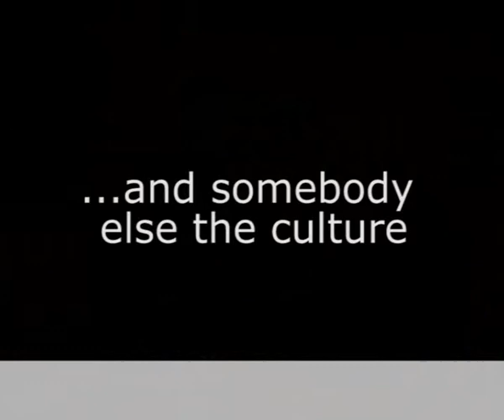Kitchen Stage - I Manconi e la tv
Gusti diversi in famiglia anche nella scelta dei programmi televisivi! C'è differenza, per esempio, tra Francesca e Lucia...